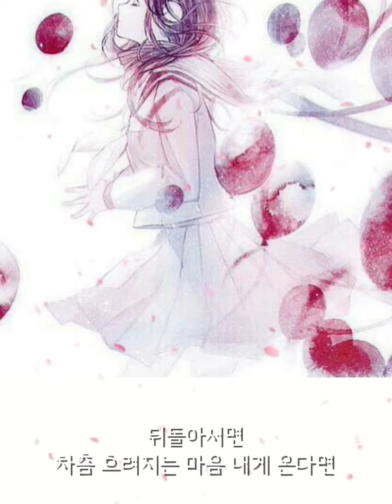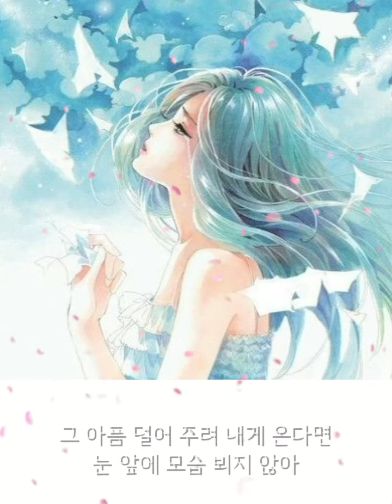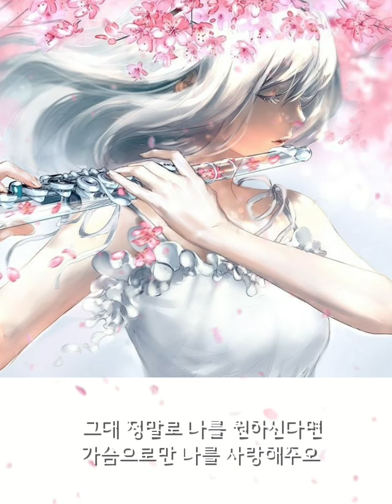🍃이선희 ᆢ그대 나를 사랑한다면🍃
🙇‍♀️그리미🙇‍♀️